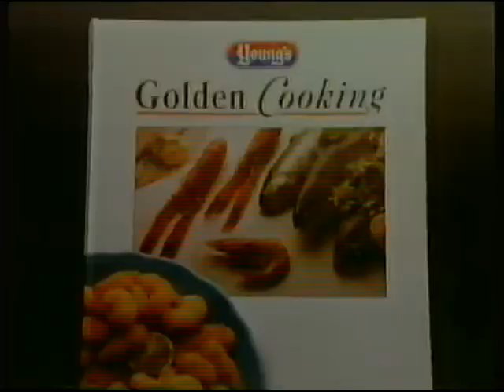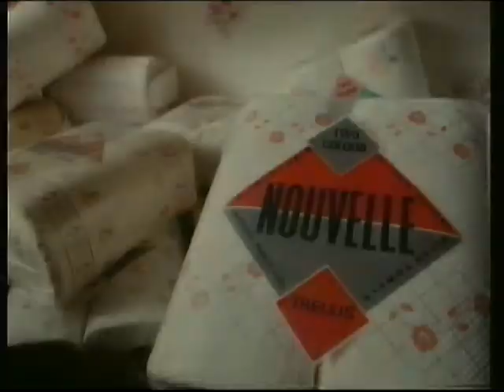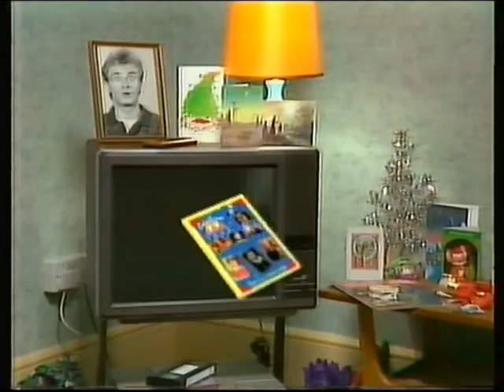ITV Yorkshire | continuity | Boxing Day 1987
© YORKSHIRE TELEVISION/ITVplc 1987

It must have been quite a feat for not one but two minor ITV companies to get their programmes shown across the ITV network on Boxing Day in primetime!

End of that Sleeping Beauty On Ice thingy (Anglia)
ITV trailer: Ghostbusters
Adverts
YTV Christmas Line promo with Rik Mayall in-character as Alan B'Stard MP from YTV's hit political sitcom "The New Statesman".
Yorkshire Christmas ident: Bobby Davro's TV Annual '88 (TVS) (Notice the segue from the YTV chevron to the TVS fleur de lys?)

Adverts:
Young's fish range
Great Mills sale (as if anyone will be decorating over Christmas or New Year! *rolleyes*)
Binns/House of Fraser/Rackham's sale
Carlsberg Special Brew
Tunes
Andrew's
Nouvelle kitchen wipes